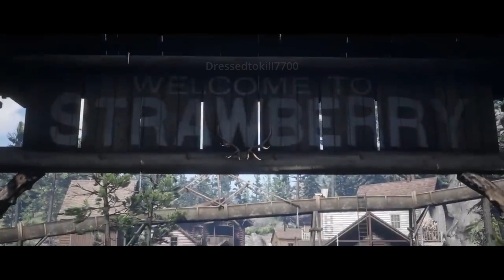RED DEAD REDEMPTION 2 Movie Part 114